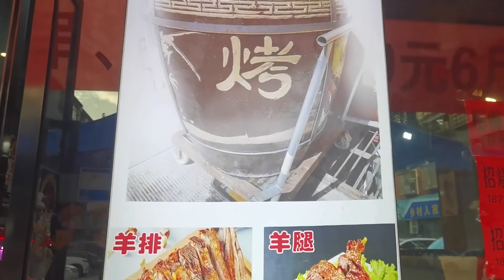GOAT LEG TANDOORI SPECIAL WITH BE*R ENJOY||గోట్ లెగ్ తందూరి స్పెషల్ విత్ BE*R ఆనందించండి||Vinod Vlog